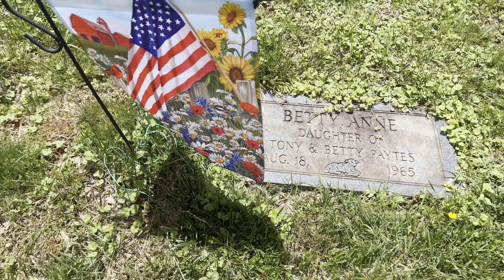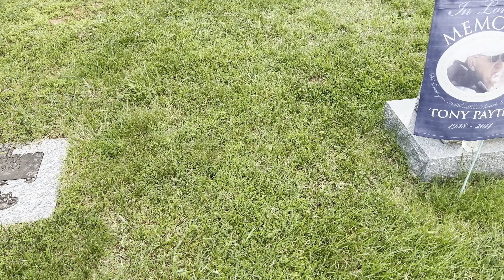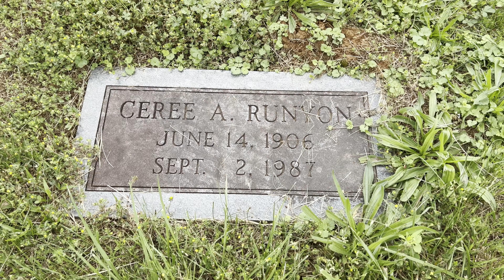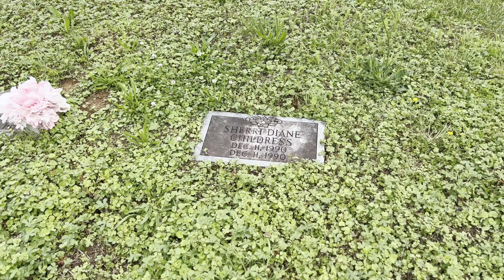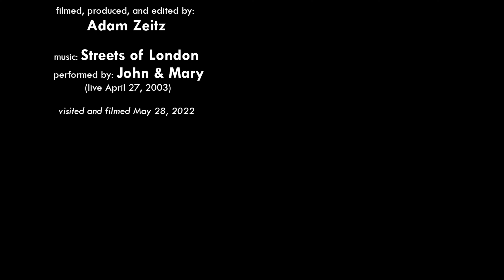Fellowship Baptist Church Cemetery - Paytes, VA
Fellowship Baptist Church Cemetery is the final resting place of around 50 people. The lovely cemetery is located on Post Oak Road in Paytes, Spotsylvania County, Virginia.

music: Streets of London performed by John & Mary